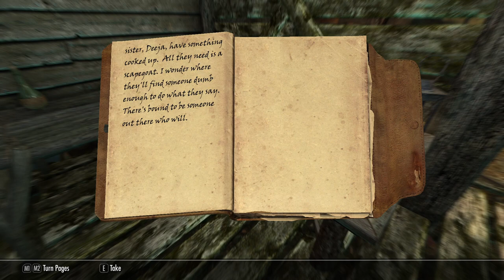We Return to Broken Oar Grotto - Let's Play Skyrim (Survival, Legendary Difficulty) #160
Resolution with Jaree-Ra!
Swashbuckling aboard the Dainty Sload!
Are we truly prepared to become a walking advertisement?!

Mod list:
SkyUI
SkyUI AIO Survival (SAS) SE CCSM
Customizable Camera